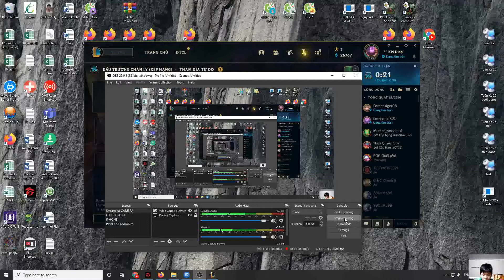365 NGÀY LEO GANK VỚI TFT MÙA 3 - Part 59| CAT GAMING